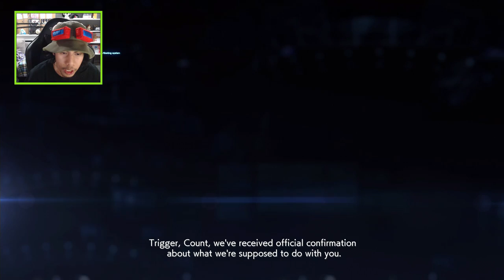Ace Combat 7: Skies Unknown - Mission 11 Fleet Destruction - Gameplay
Mission 11: Fleet Destruction
Ace Combat 7: Skies Unknown FULL gameplay walkthrough with GLOCO. Ps4 Pro 1080 60fps